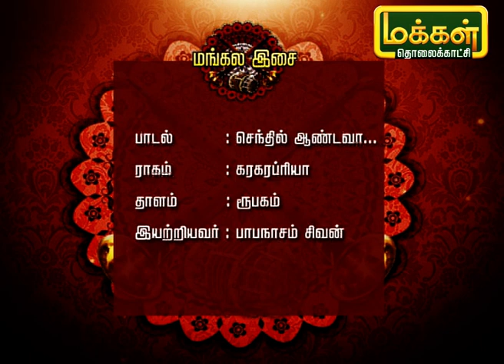மங்கள இசை | Mangala Isai | Makkal TV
மங்களகரமான நாளான தீபாவளி தினத்தன்று மங்கள இசையுடன் ஆரம்பிக்கட்டும்.